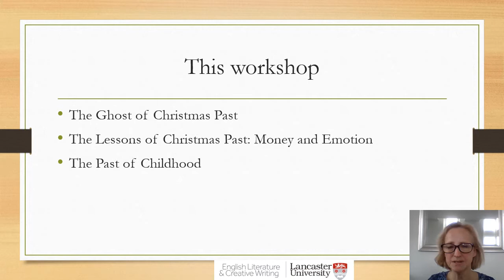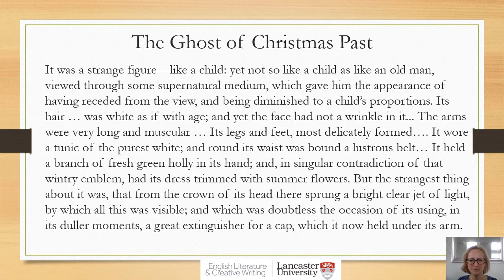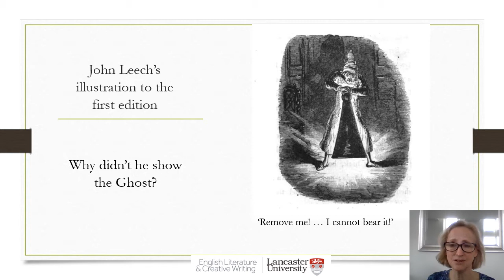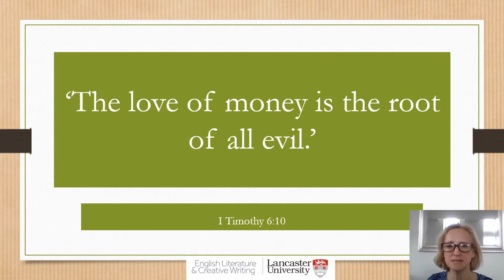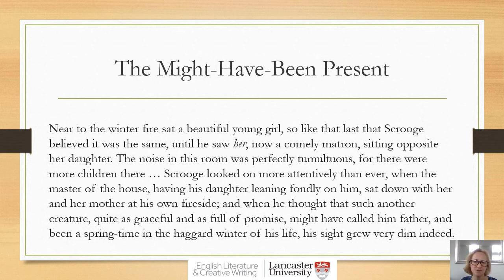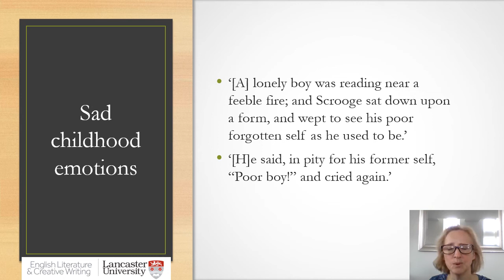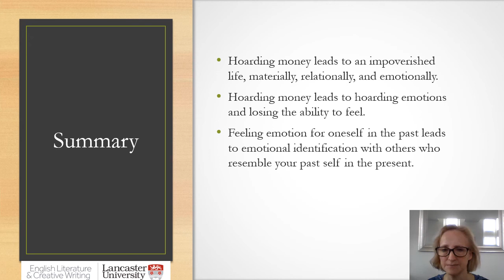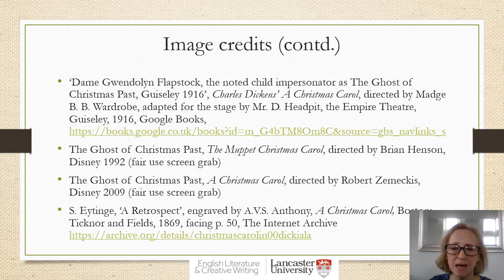GCSE Christmas Carol and Time - The Past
Part 2 of a four-part series of interactive videos on the topic of A Christmas Carol and Time. Part 1 examines the past. The video contains workshop activities for students. It is aimed at GCSE students in the UK, Grades 9-10 in the US, and equivalent ages in other countries, but may also be useful for other ages and stages.